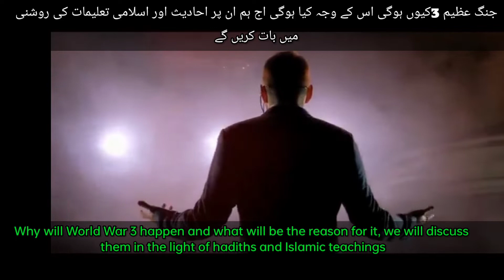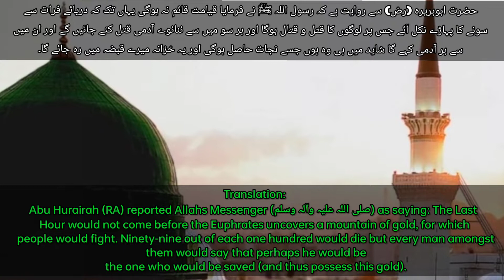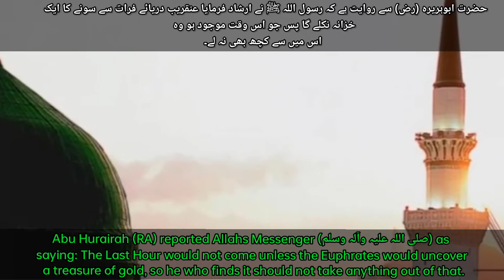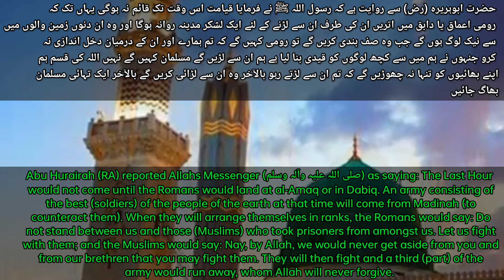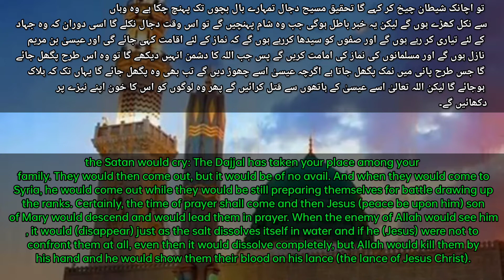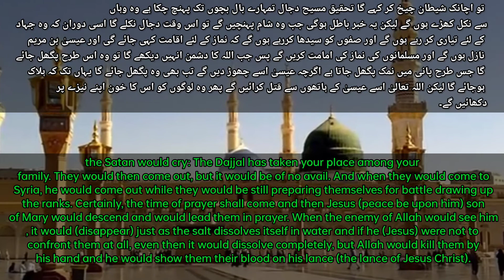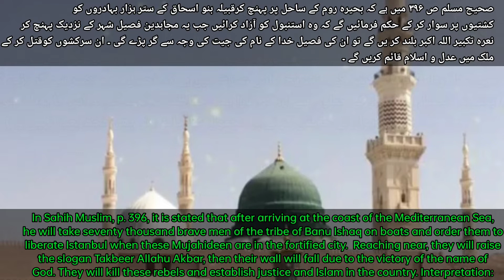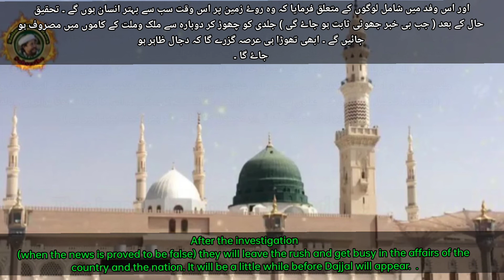Hazrat İmam mehdi alihi salam ka jehad|Episode6 with English & Urdu subtitles|Islam History&battle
صحیح مسلم
کتاب: فتنوں کا بیان
باب: دریائےفرات سے سونےکاپہاڑنکلنے تک قیامت قائم نہ ہونے کے بیان میں

Translation:
Abdullah bin Harith bin Naufal reported: I was standing along with Ubayy bin Kab and he said: The opinions of the people differ in regard to the achievement of worldly ends. I said: Yes, of course. Thereupon he said: I heard Allahs Messenger (صلی اللہ علیہ وآلہ وسلم) as saying: The Euphrates would soon uncover a mountain of gold and when the people would hear of it they would flock towards it but the people who would possess that (treasure) (would say): If we allow these persons to take out of it they would take away the whole of it. So they would fight and ninety-nine out of one hundred would be killed. Abu Kamil in his narration said: I and Abu Kab stood under the shade of the battlement of Hassan.
صحیح مسلم
باب: قسطنطنیہ کی فتح اور خروج_دجال اور سیدنا عیسیٰ ابن مریم کے نزول کے بیان میں

Translation:
Abu Hurairah (RA) reported Allahs Messenger (صلی اللہ علیہ وآلہ وسلم) as saying: The Last Hour would not come until the Romans would land at al-Amaq or in Dabiq. An army consisting of the best (soldiers) of the people of the earth at that time will come from Madinah (to counteract them). When they will arrange themselves in ranks, the Romans would say: Do not stand between us and those (Muslims) who took prisoners from amongst us. Let us fight with them; and the Muslims would say: Nay, by Allah, we would never get aside from you and from our brethren that you may fight them. They will then fight and a third (part) of the army would run away, whom Allah will never forgive. A third (part of the army) which would be constituted of excellent martyrs in Allahs eye, would be killed and the third who would never be put to trial would win and they would be conquerors of Constantinople. And as they would be busy in distributing the spoils of war (amongst themselves) after hanging their swords by the olive trees, the Satan would cry: The Dajjal has taken your place among your family. They would then come out, but it would be of no avail. And when they would come to Syria, he would come out while they would be still preparing themselves for battle drawing up the ranks. Certainly, the time of prayer shall come and then Jesus (peace be upon him) son of Mary would descend and would lead them in prayer. When the enemy of Allah would see him, it would (disappear) just as the salt dissolves itself in water and if he (Jesus) were not to confront them at all, even then it would dissolve completely, but Allah would kill them by his hand and he would show them their blood on his lance (the lance of Jesus Christ).

Translation:
Abu Hurairah (RA) reported Allahs Messenger (صلی اللہ علیہ وآلہ وسلم) as saying: The Last Hour would not come unless the Euphrates would uncover a treasure of gold, so he who finds it should not take anything out of that.

Translation:
Abu Hurairah (RA) reported Allahs Messenger (صلی اللہ علیہ وآلہ وسلم) as saying: The Euphrates would soon uncover a mountain of gold but he who is present there should not take anything from that.